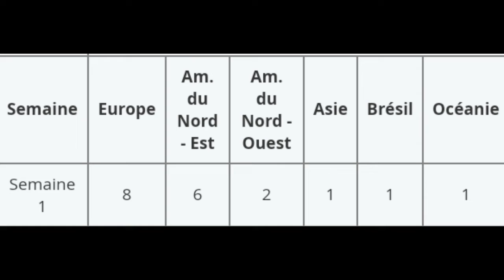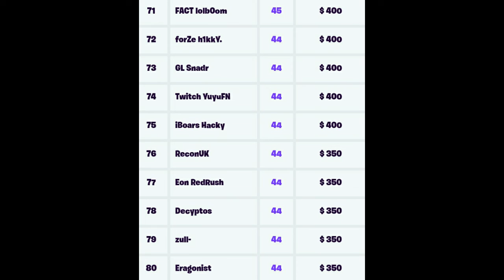Fortnite World Cup Semaine 1 : Résultats Finale Europe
Résultats de la Finale en Europe  de la Fortnite World Cup Semaine 1 . 8 Joueurs de l'Europe sont qualifiés pour la grande finale à New York.